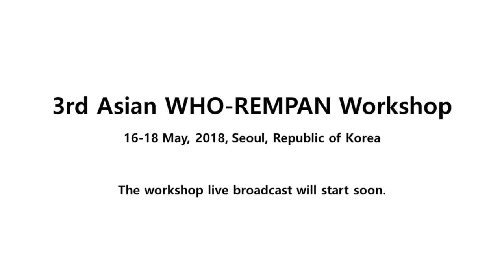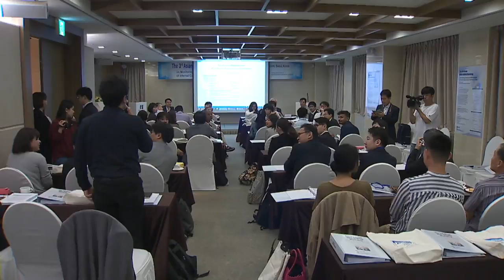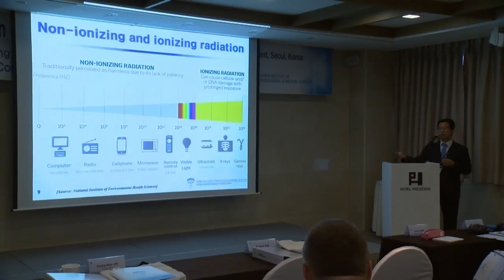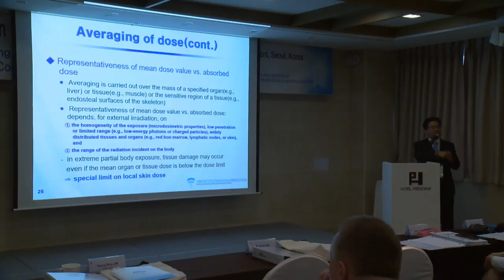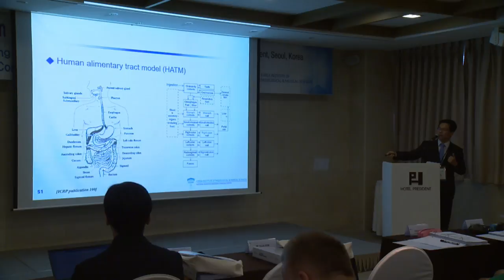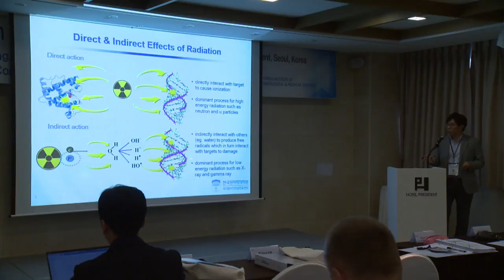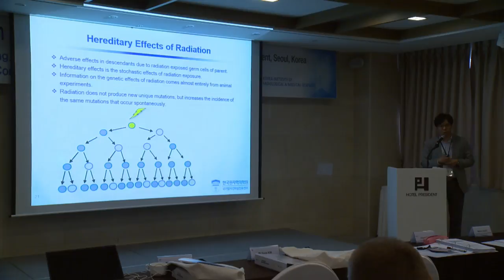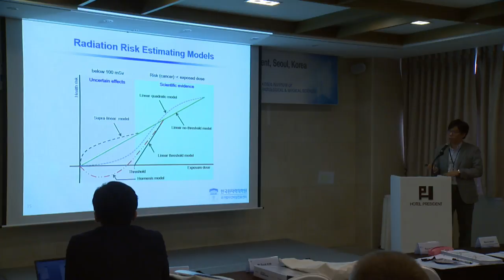(16 May-1)3rd Asian WHO-REMPAN Workshop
Venue: Hotel President, Seoul, Republic of Korea

Session 1. Basic concept of internal contamination
- Radiation basics, dose quantities and exposure pathway after RN accidents (Jaeryong Yoo, KIRAMS)
- Radiation biology: molecular, cellular, and tissue response (Kimoon Seong, KIRAMS)